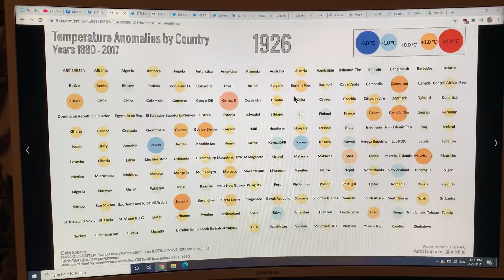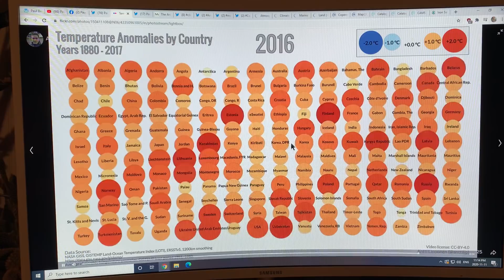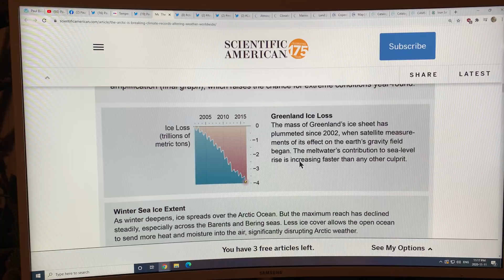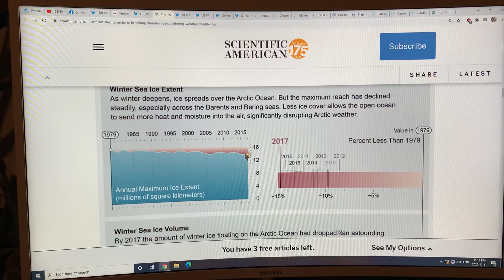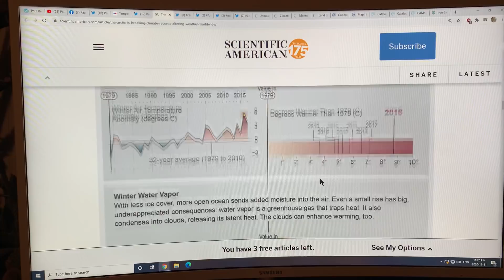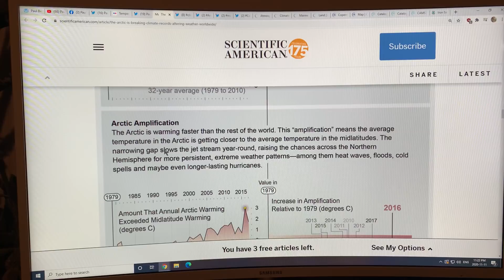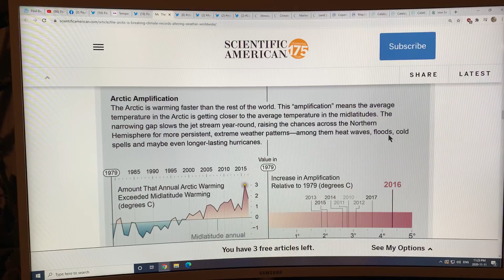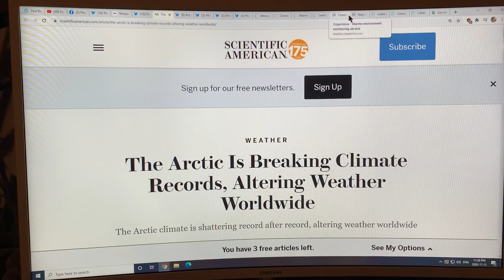“What Happens in the Arctic doesn’t Stay in the Arctic” — Paul Beckwith, 2009 Part 2 of 2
I chat about how the Arctic is undergoing an abrupt transition from a cold, icy, snowy region to a much warmer world, with tremendous consequences for humanity and our ability to grow food. I start off by showing some extremely cool graphics that give temperature anomalies for individual countries around the world between 1880 and present day. Clearly, the region that is being baked the most is Europe, by a long shot, as the very hot arid desert regions on Northern Africa heat the Mediterranean and creep northward throughout Europe. I then show many plots of important Arctic changes, including huge increases in warming as well as in water vapour levels, which further feedback into additional warming due to greenhouse gas trapping of heat. I also show some Copernicus data generated maps on algae concentrations in the oceans and on methane levels at the surface and in the atmosphere. Soon, I will do a teaching video on all the maps you can generate yourself in Copernicus to study the changes yourself.

Please donate to my blog to support my research and videos on the latest climate system science and consequences as we hurtle to a much warmer world.